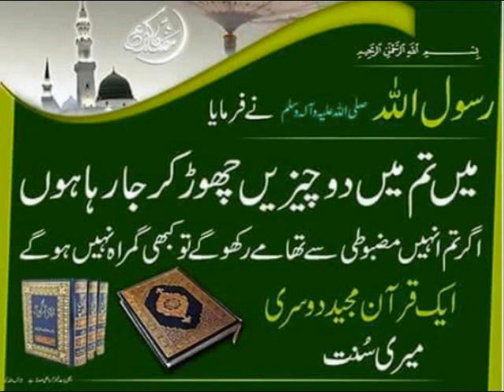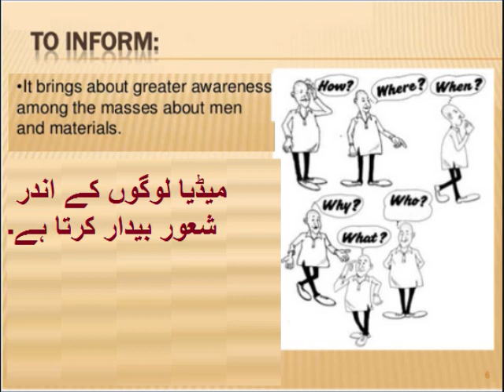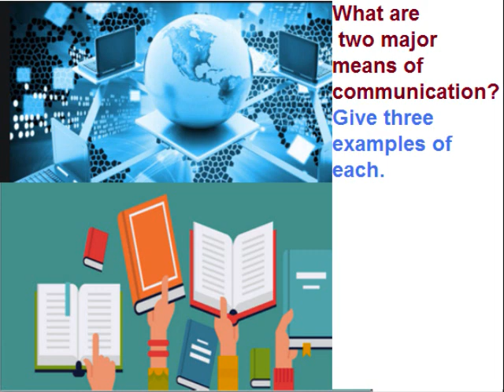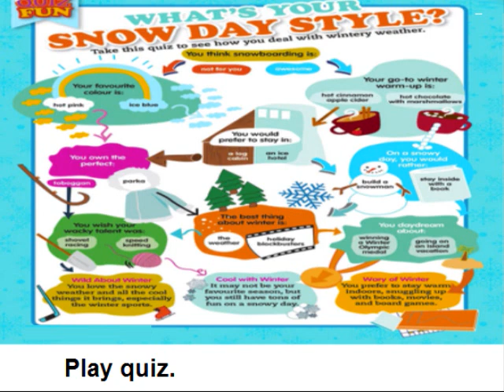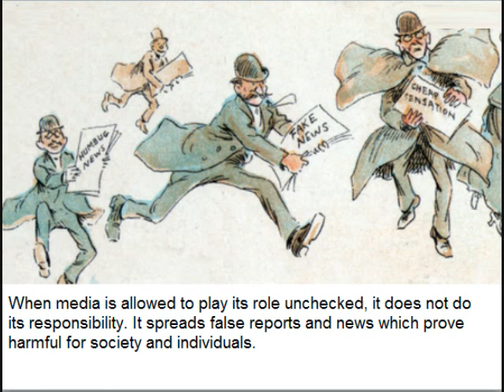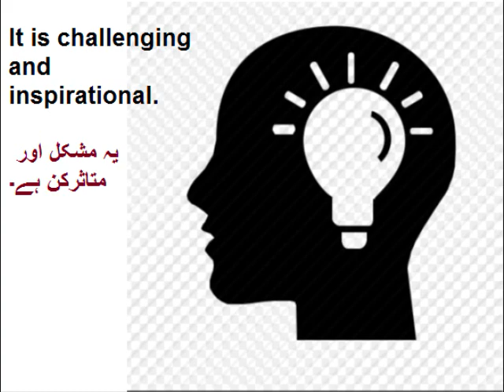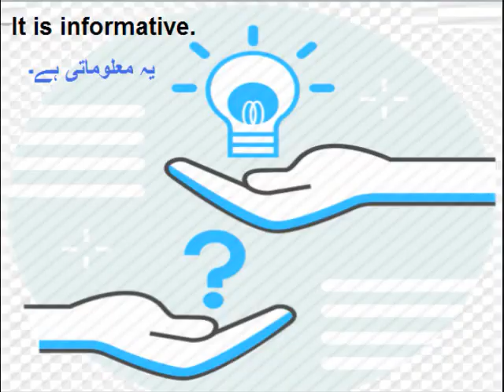English 9 in Urdu/Media and its impact/Question answers/unit 3.7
9th English unit 3.7, Question answers in Urdu